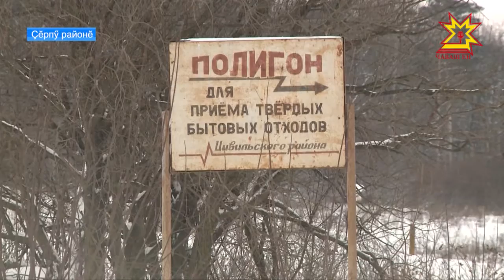Чăваш Енре те экотĕрĕслев ĕçлет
Айăплисене вăхăтра тупса палăртмалла та явап тыттармалла. Раççейри регионсенче кăçал саккуна пăсса тунă 15 пин ăпăр-тапăр купине тĕпленĕ. Нумайăшне волонтерсем тата халăх фрончĕн хастарĕсем пулăшнипе асăрханă. Чăваш Енре те экотĕрĕслев ăнăçлă ĕçлет.